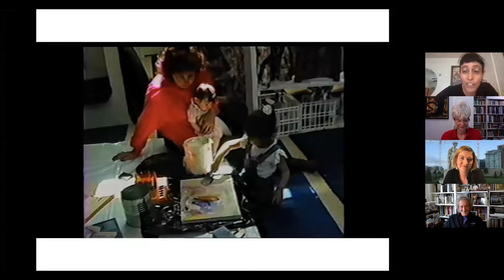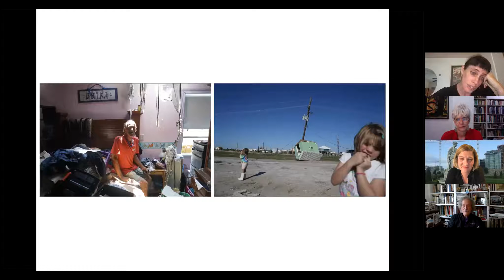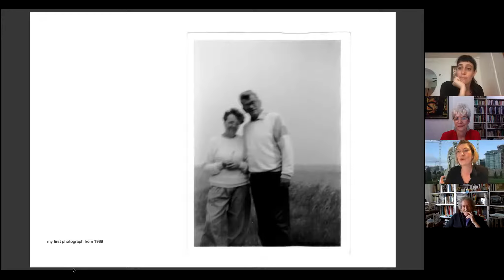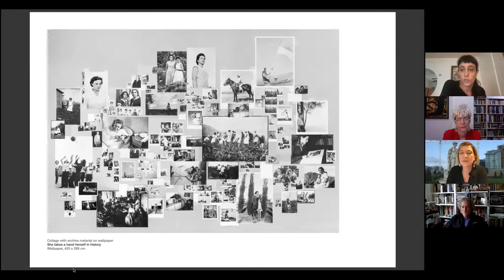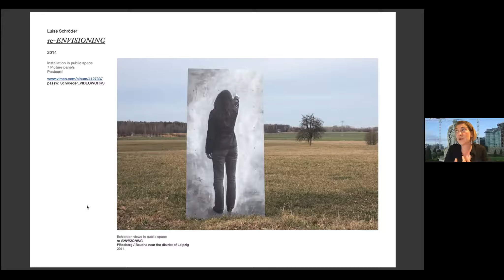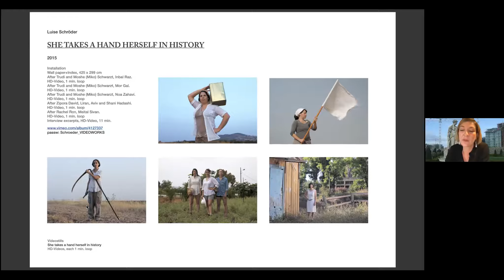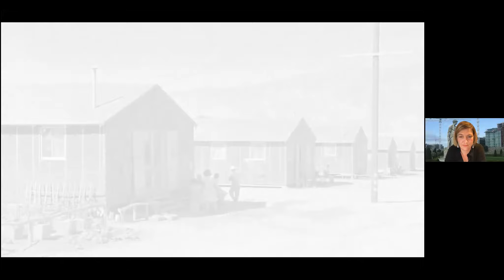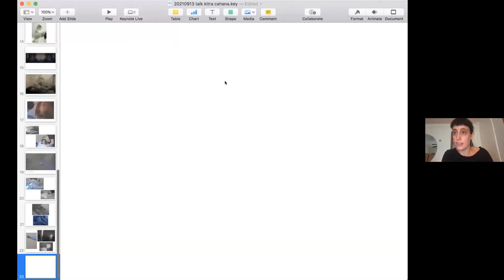Memory, Empathy and Image: The Art of Luise Schröder (Germany) and Kitra Cahana (Canada), 9/13/2021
This program explores the work of two young artists — Kitra Cahana, from Canada; and Luise Schroeder, from Germany — whose photography, documentary filmmaking and other work have been informed by an acute awareness of the myriad complications that have beset diverse individuals and groups within the complexities of the twentieth- and twenty-first-century world. Their inspirational sources range from the Holocaust to the Black Lives Matter movement as, in similar and yet very different ways, they focus on and champion under-represented and under-considered subjects who struggle within often callous or oppressed conditions and yet survive and even, occasionally, triumph.

Moderated by Ori Z Soltes, PhD, Teaching Professor at Georgetown University in Washington DC
Introduced by Rachel Stern, Director and CEO of the Fritz Ascher Society in New York NY

Kitra Cahana is a freelance documentary photographer, videographer, a photo/video artist and a TED speaker. She is a contributing photographer to National Geographic Magazine. She has a B.A. in philosophy from McGill University and a M.A. in Visual and Media anthropology from the Freie Universitat in Berlin. Her work ranges from photographic studies of American Teens for National Geographic Magazine to documentaries on the annual life-saving dance competition in a small town in northern Canada. She is renowned for work that consistently reflects a deep sense of empathy with her subjects.
Kitra is the recipient of numerous grants and awards, including two Canada Council Grants for the Visual Arts, a 2016 TED Senior Fellowship, a 2015 Pulitzer Center for Investigative Reporting grant, a 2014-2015 artist residency at Prim Centre, the 2013 International Center of Photography’s Infinity Award, first prize for the 2010 World Press Photo, a scholarship at FABRICA in Italy and the Thomas Morgan internship at the New York Times.

Luise Schröder is a visual artist working in France and Germany. She studied Photography and Media Arts at the Academy of Visual Arts in Leipzig, Germany. Within her artistic practice she is dealing with aspects of “history in the making” from a today’s perspective. She is interested in how cultures of remembrance and commemoration are influenced and formed by political agendas, media and image production and how this affects identities and communities. In recent years, Luise Schröder has taken part in numerous single and group exhibitions, among others at the Rencontres International Paris/Berlin (FRANCE), at the Kunsthalle Baden Baden (GER), at the Gallery EIGEN+ART (Berlin/Leipzig, GER), and at the 7th Berlin Biennale for Contemporary Art in Berlin. Alongside numerous other distinctions, the artist got the C/O Talents Preis [C/O Talents Award] in 2012 and the SpallArt Price Salzburg in 2020. Furthermore she held a residency at the Villa Aurora in Los Angeles in 2016 and was awarded a residency at Cité Internationale des Arts in 2018/19 in Paris by the German Federal Government Commissioner for Culture and the Media. Recently she is working on her project: La Barricade – Existing as a promise, which is supported by the French Ministry of Culture CNAP and Ateliers Médicis.

Organized by The Fritz Ascher Society for Persecuted, Ostracized and Banned Art New York.